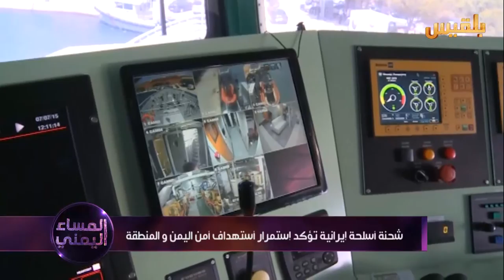المساء اليمني | الدور الإيراني مجدداً.. شحنة اسلحة في قبضة الفرنسيين | تقديم: آسيا ثابت